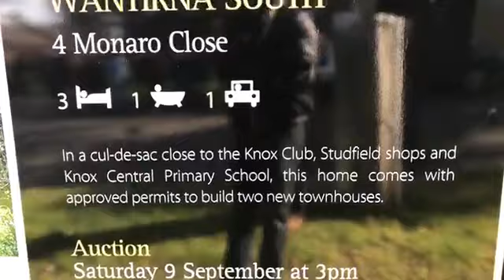09/09/17 | Melbourne Real Estate Auctions | 4 Monaro Close Wantirna South 3152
Live Auction in Wantirna South 3152
9/9/17 - 3:00 pm
4 Monaro Close
3B | 1b | 1C - 749m2 approx